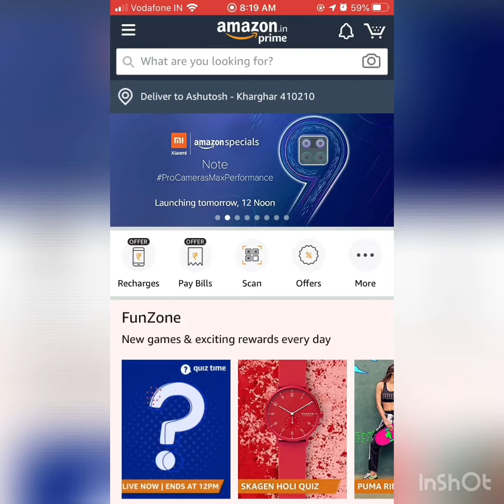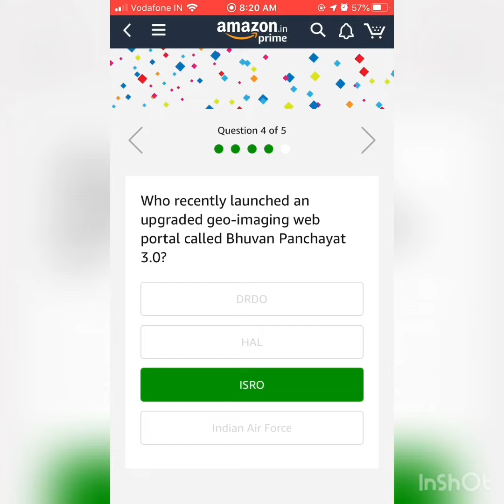Quiz time mornings with amazon answers 11-Mar-2020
Quiz Time Mornings With Amazon Answers – 11-March-2020

Taika Waititi recently made history as the first person from which ethnicity to win an Oscar, as he won for Best Adapted Screenplay?
Answer: Maori

The very popular play Piya Behrupiya directed by Atul Kumar is an adaptation of which Shakespeare work?
Answer: Twelfth Night

Mom and Dad have four daughters, and each daughter has one brother. How many people are there in the family?
Answer: Seven

Who recently launched an upgraded geo-imaging web portal called Bhuvan Panchayat 3.0?
Answer: ISRO

The upcoming film ‘The New Mutants’ is part of which movie franchise?
Answer: X Men